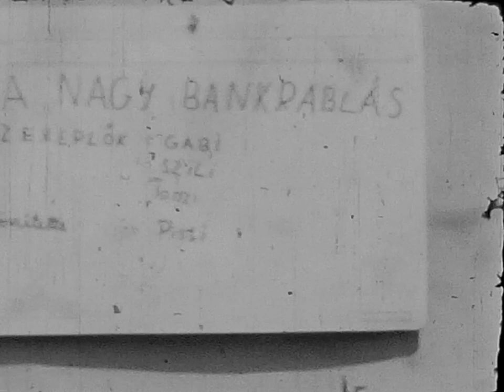A nagy bankrablás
Mindenre elszánt bankrablók fosztják ki a helyi bankot. De mindenre ők sem számítanak...
Fordulatos, izgalmas film noire alkotás.
Szereplők:
Gabi
Szili
Tomi
Készítette: Pisti
Készült Magyarországon, 1983 IV. hónapjában.